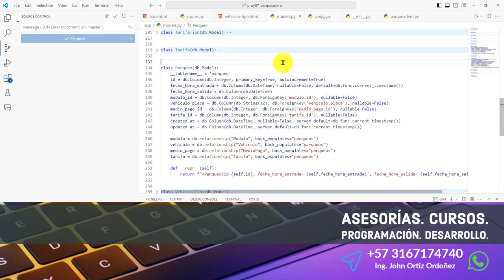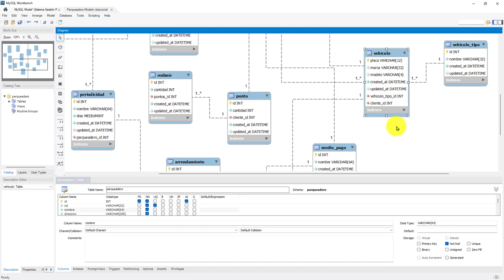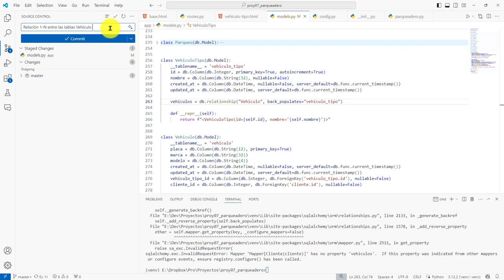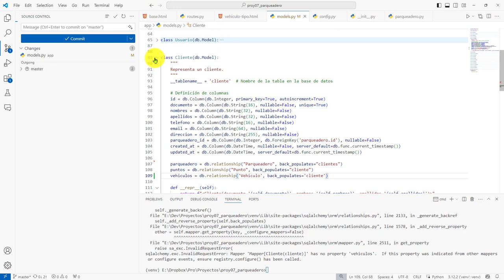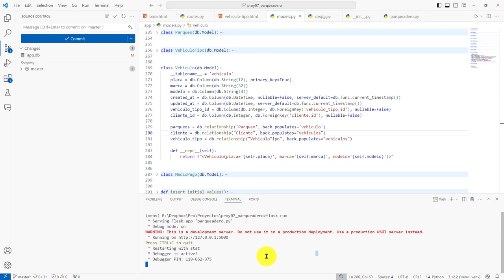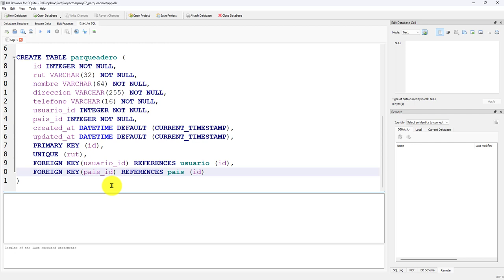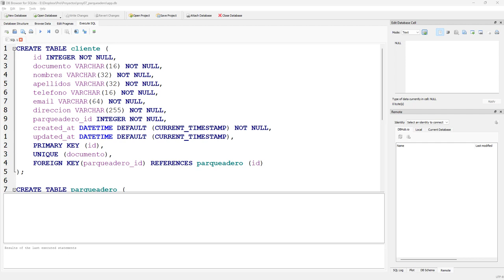175: PROYECTO 7 Relaciones Tablas Vehículo, Cliente, Tarifa, Tipo Tarifa - Metadata para SQLAlchemy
175: PROYECTO 7 Relaciones para las Tablas Vehículo, Cliente, Tarifa, Tipo de Tarifa - Metadata para SQLAlchemy.